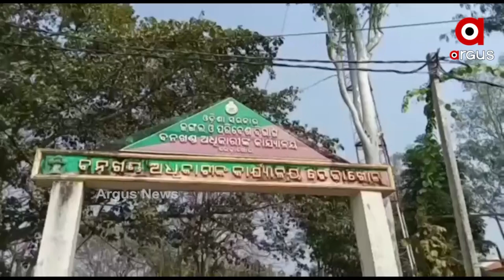ବର୍ଷା ସାଙ୍ଗକୁ ଦାଉ ସାଜୁଛି ହାତୀ ଆତଙ୍କ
ସୁରକ୍ଷା ପାଇଁ ବନବିଭାଗ ପଦକ୍ଷେପ ନେଉନଥିବା ଅଭିଯୋଗ । ମରୁଡି ପରିସ୍ଥିତି ପରେ ଏବେ ହାତୀ ଉପଦ୍ରବ। ଚଳିତ ବର୍ଷ ସମ୍ବଲପୁର ଜିଲ୍ଳା ରେଢାଖୋଲ ଉପଖଣ୍ଡ ନାକଟିଦେଉଳ ଅଞ୍ଚଳରେ ବର୍ଷା ଅଭାବରୁ ଚିନ୍ତାରେ ଚାଷୀକୂଳ।